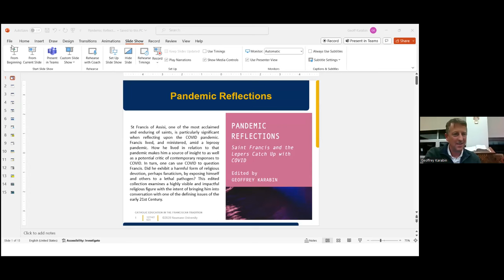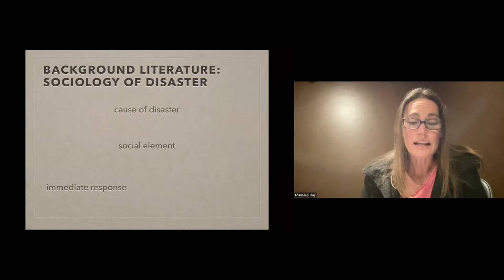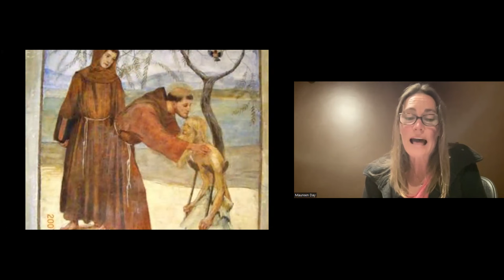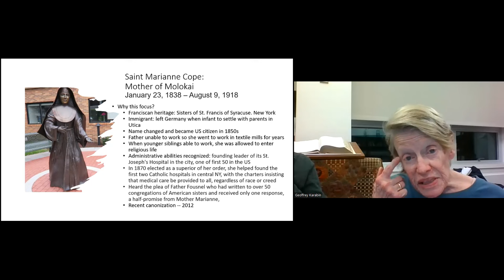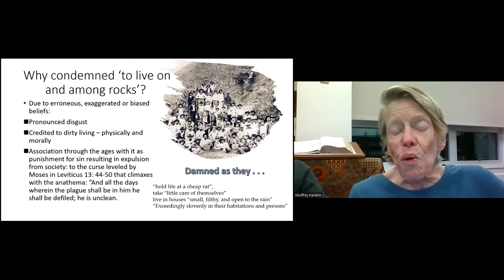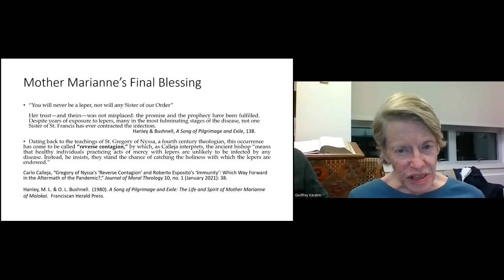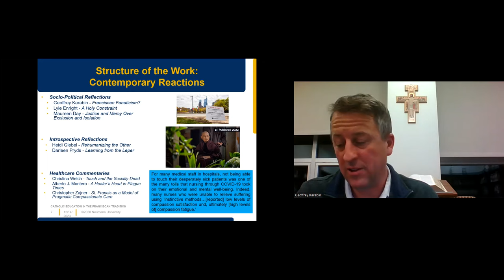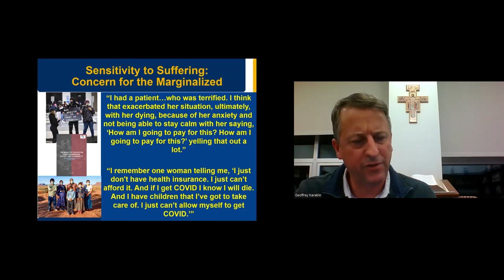Pandemic Reflections: Franciscan Wisdom from the Lepers to Today (Panel Discussion)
Join this panel of three scholars as they discuss their insights on the COVID-19
pandemic in light of St. Francis's encounter with the leper. Geoffrey Karabin
shares his insights on the non-ideological nature of the Franciscan response to
pandemic suffering.

Maureen Day contrasts the mercy inherent in Francis's
encounter with the leper with the pandemic's global spread and vaccine
distribution.

Sister Suzanne Mayer, IHM presents the life and ministry of one of
America's newest Franciscan saints, Mother Marianne Cope and how her mission
to the leper island of Molokai was transformative for the body, soul and spirit of
patients and families doomed to die of that of that era's epidemic. This panel
offers their insights as contributors to an edited collection devoted to the theme of
Francis, lepers, and COVID-19.

by clicking on "Give".